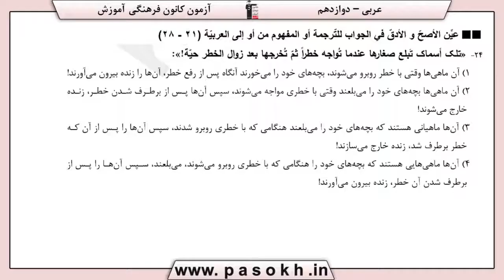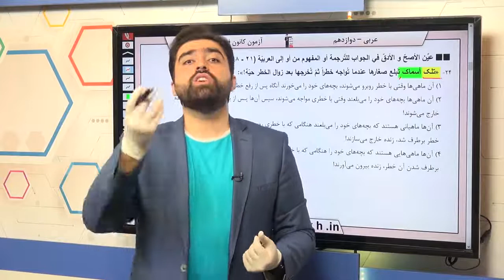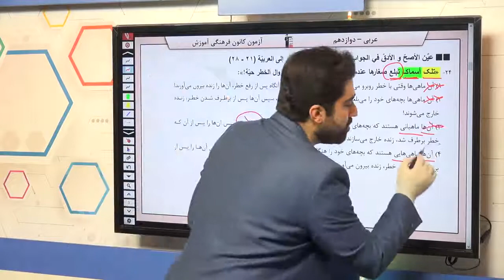پایه دوازدهم تجربي عربي، زبان قرآن ترجمه سوال 24 درصد پاسخگویی 46